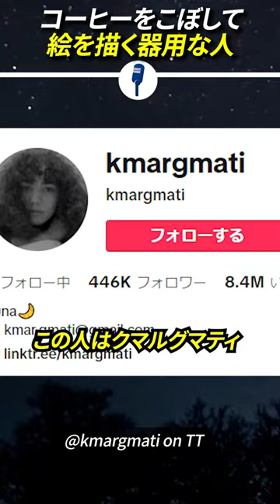コーヒーをこぼして絵を描く器用な人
怪しいほど 何かをかけるのが好きな この人はクマルグマティというティックトッカーです

日本の漫画のキャラクターを専門に描く イラストレーターで 主に液体を利用した ドラマチックな効果を使います

時々はこうやってお米をかける方法も 使っていろんな楽しいドローイングの過程を見せます